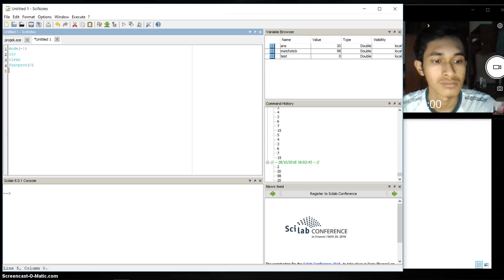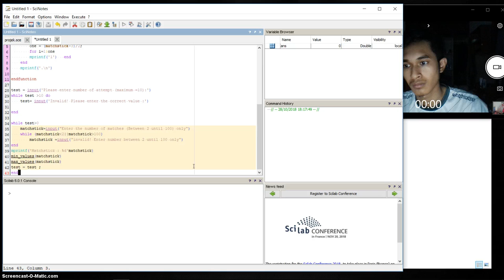Project Matchstick Scilab